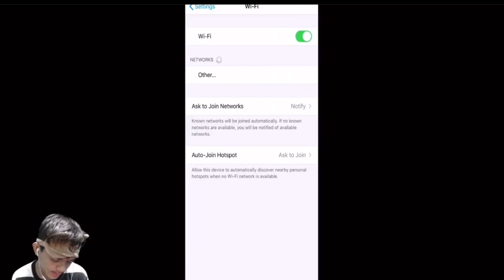ATEV វ៉ៃប៉ះ Oun Ter Gaming/Mobile Legend Khmer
មានប្រម៉ូតឆានែលតម្លៃសមរម្យ